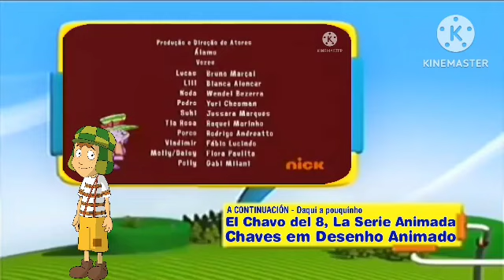Gráfica de Créditos - @DiscoveryKidsLATAM (03 de febrero del 2016) - Feed PanRegional (Perú)/Chile